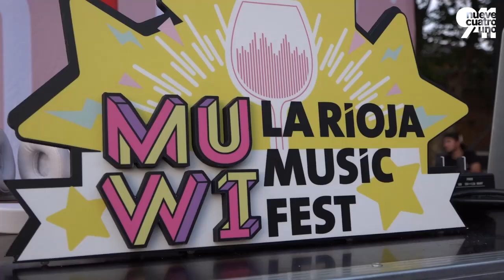Muwi calienta motores con sus actuaciones en el Revellín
Focos calentándose, guitarras, bajos y gargantas afinándose y las copas de vino llenándose. La cuarta edición de Muwi La Rioja Music Fest ha arrancado la tarde de este jueves con una serie de conciertos gratuitos en pleno corazón logroñés: la Muralla del Revellín. Música al alcance de todos.
Los primeros en subir al escenario y abrir este evento han sido los miembros de la banda logroñesa Ático 8.